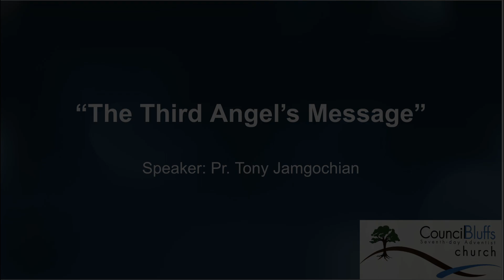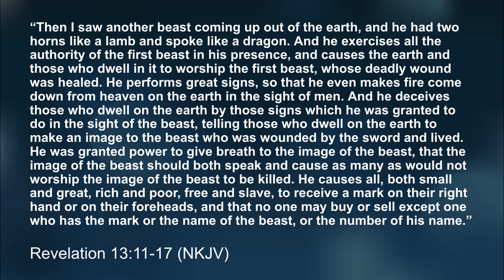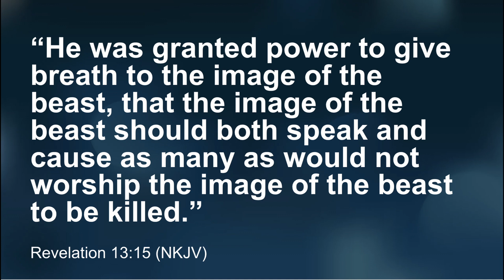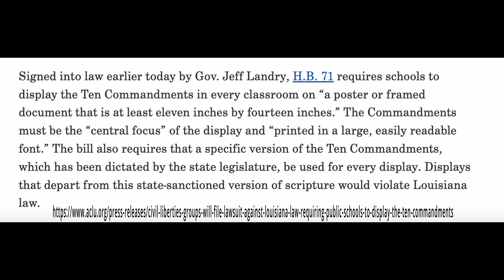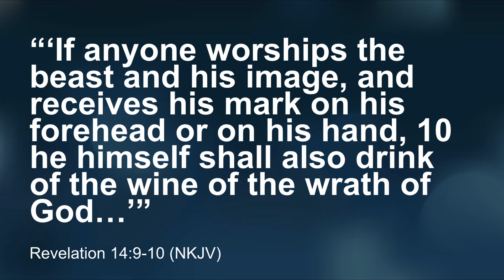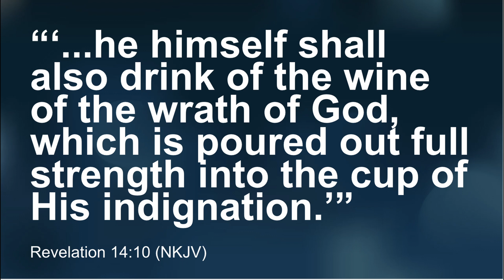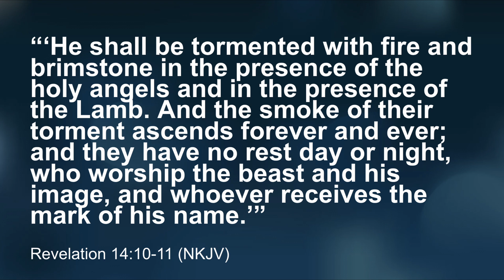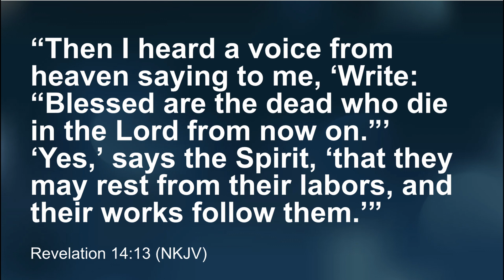"The Third Angel's Message"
Speaker: Pr. Tony Jamgochian